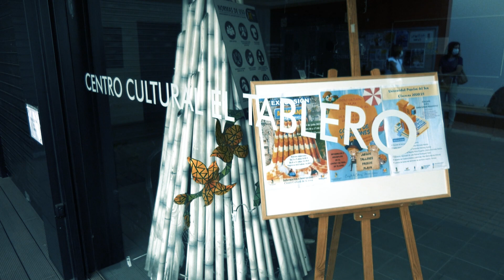VÍDEO: CONFERENCIA INTERNACIONAL ROTARY CLUB MASPALOMAS 2021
Una producción de MediaPress Global para Rotary Club Maspalomas